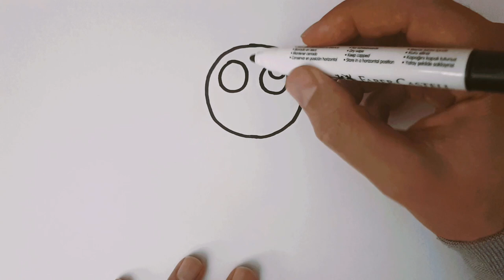Yarasa Nasıl Çizilir🦇Kolay Yarasa Çizimi❤Kolay Çizimler-Nasıl Çizilir-Yarasa Çizimi👍